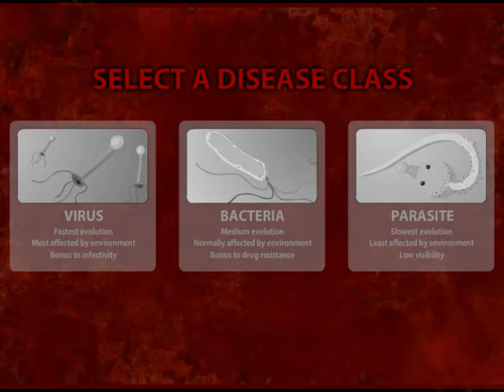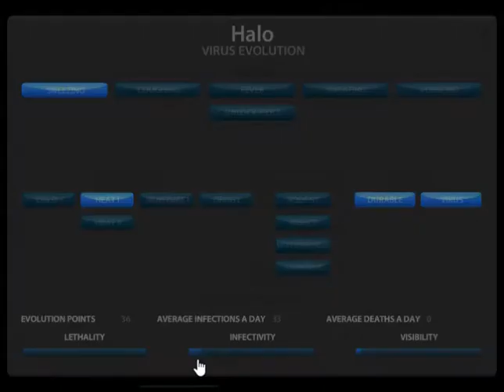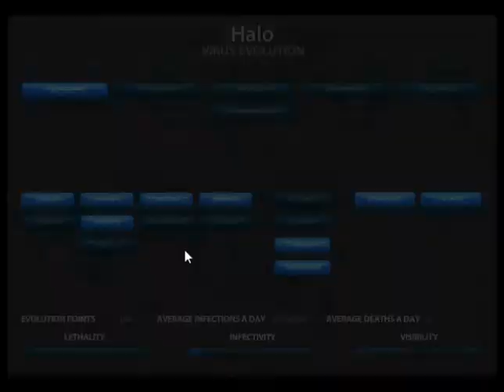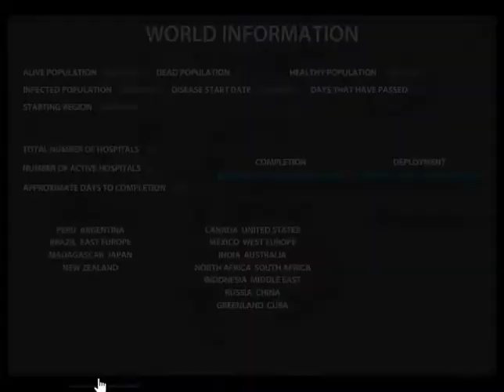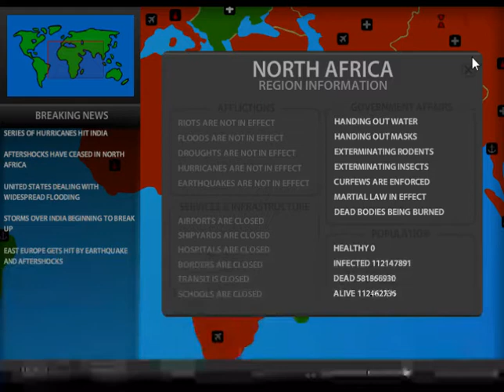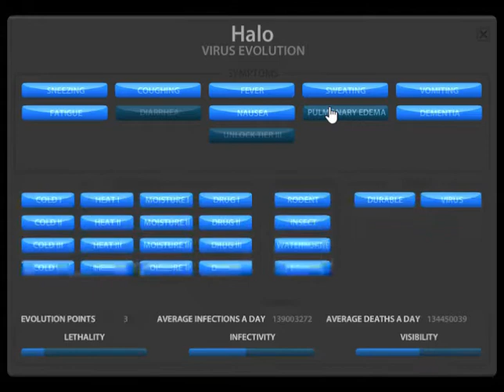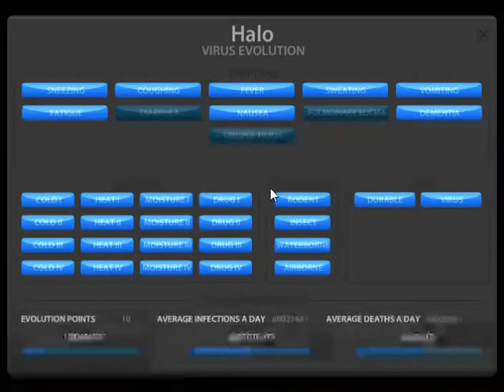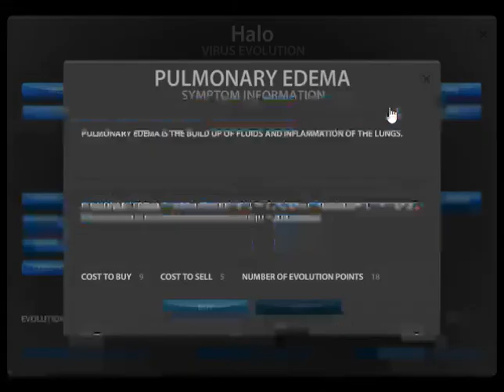Nostalgia! - Pandemic 2 (Flash Game)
Ironic one here for you seeing as we are in one now